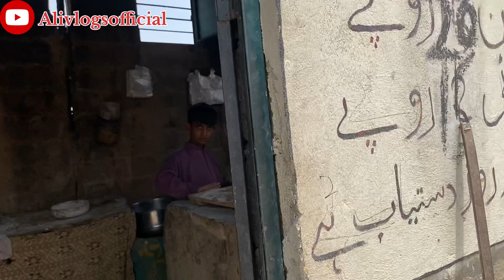پیر عبدالستار پیر پورا شریف | Visit to Pirpora Shrif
پیر عبدالستار پیر پورا شریف | Visit to Pirpora Shrif | Pirpora e
"Visit to Pirpora Sharif: Exploring the Sacred Heritage of Kallar | Ali Vlogs Official

Join us on a spiritual journey to Pirpora Sharif, a revered shrine in Kallar, as we explore its rich heritage and significance. In this video, we delve into the history of Pir Abdul Sattar and the cultural importance of Pirpora Sharif. Don't miss this insightful visit to one of the most cherished religious sites in the region.

Chapters:
0:00 - Introduction
1:30 - Journey to Pirpora Sharif
3:45 - Historical Background of Pir Abdul Sattar
6:20 - Exploring the Shrine
10:15 - Cultural Significance
12:40 - Personal Reflections
15:00 - Conclusion